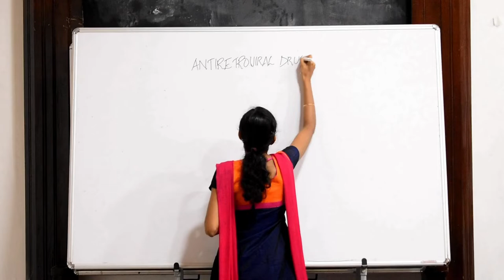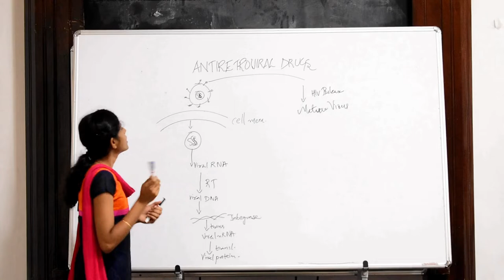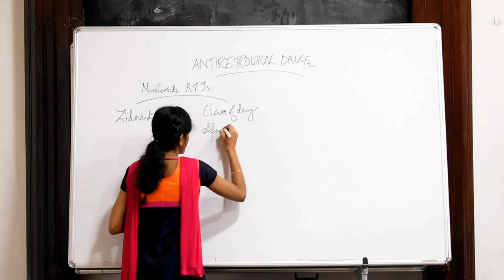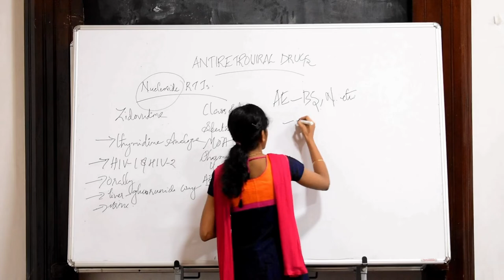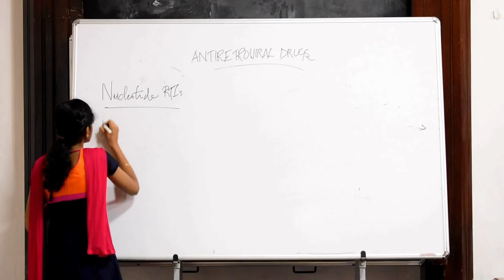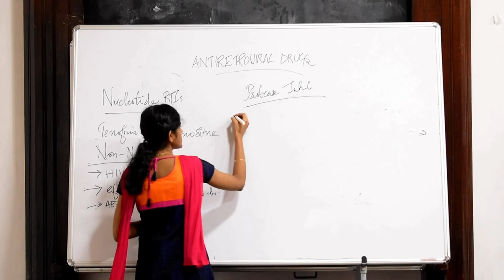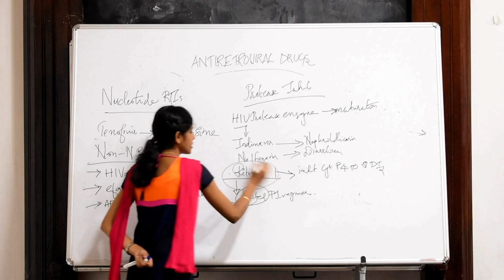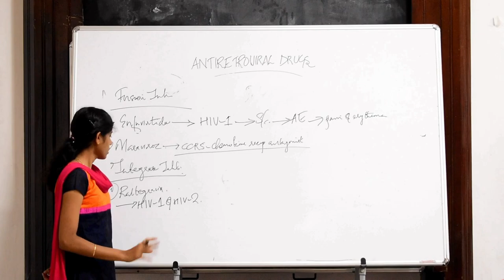Antiretroviral drugs. Pharmacology Lecture. Government Medical College Trivandrum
Antiretroviral drugs. Pharmacology Lecture by Hitha Sebastian.
Pratiti lecturs is an initiative of SFI TMC unit. It is a series of lectures taken by eminent students among us. The lectures are unique for their simplicity and exam oriented aproach.